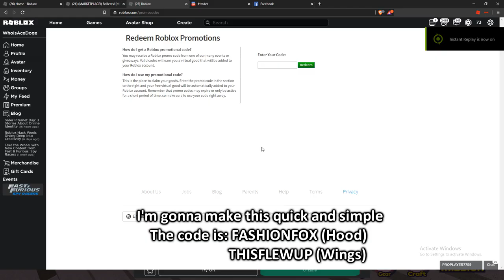Roblox - How to get Highlights Hood & Shutter Flyers [Promocode]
➤ Game: Roblox -
     ➤ Thumbnail By Finn, Thank u very cool
GPU: GeForce GTX 1650 OC
CPU: Ryzen 5   2600 @ 3.40GHz
Memory: 8 GB RAM (7.95 GB RAM usable)
Current resolution: 1920 x 1080, 60Hz
Operating system: Windows 10  64-Bit